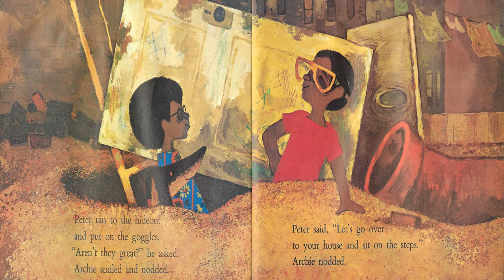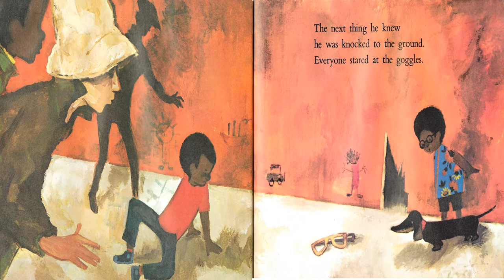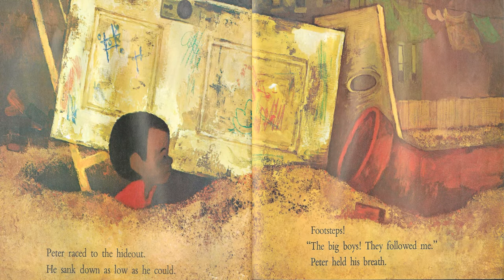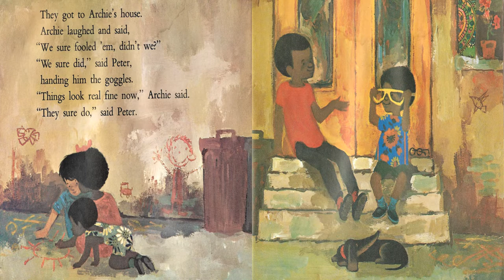Goggles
Reading of "Goggles" by Ezra Jack Keats